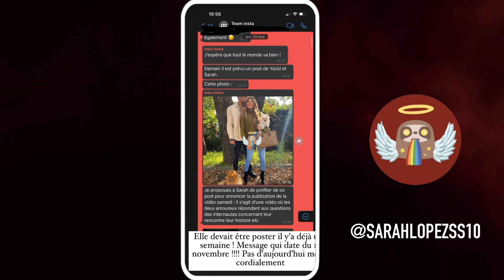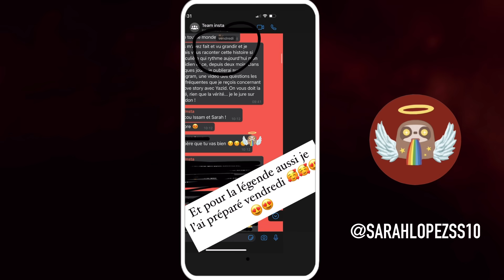SARAH LOPEZ JALOUSE DU COUPLE SHANNA ET JONATHAN ?? 😱💕 ELLE BALANCE LES PREUVES ET RÉPOND À TOUT !!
La Villa des Cœurs Brisés 6 sur TFX (LVDCB6) : Sarah Lopez est-elle jalouse du couple entre son ex Jonathan Matijas et Shanna Kress ? Elle a décidé de répondre après toutes les critiques concernant la première publication en couple sur son compte Instagram ! Elle a décidé de dévoiler toutes les preuves !